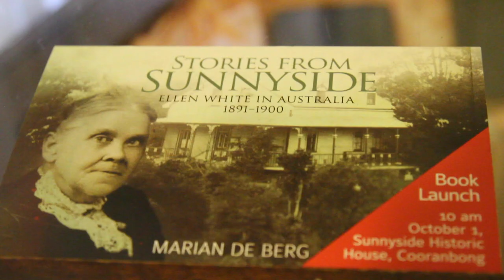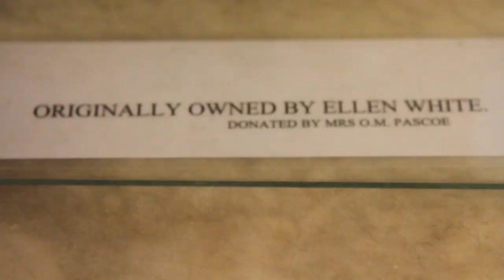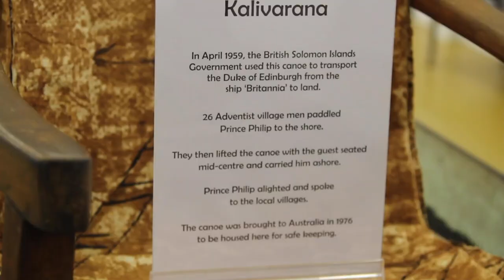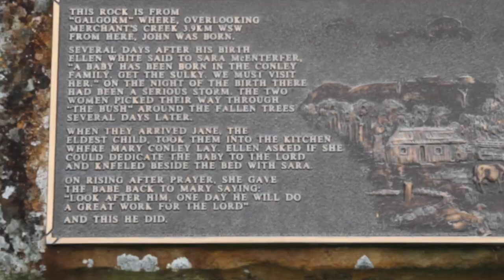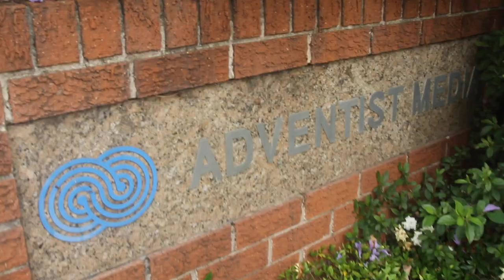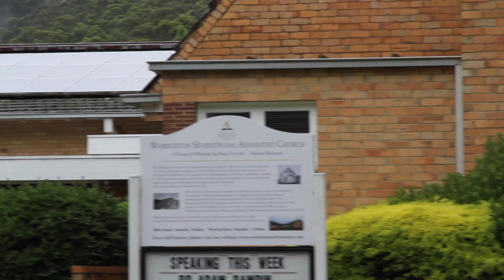Australia Pt.2 | Behind the Scenes | Lineage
Take a look behind some of our filming experiences with some exclusive behind the scenes videos from our episodes in Australia.